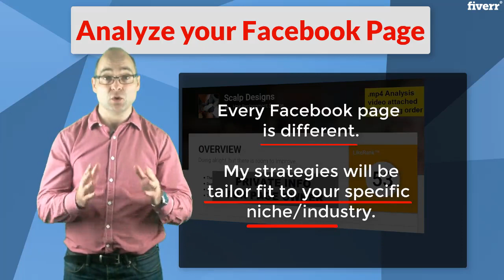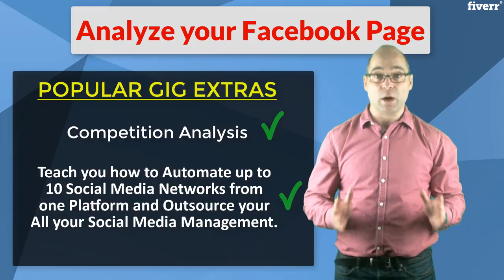I will analyze your facebook page - Analytics & Tracking Services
Link to this service(Special discount)
I will analyze your facebook page - Analytics & Tracking
790+ REVIEWS!
Is your Facebook page performing well?
When you order this Gig...
I will Provide you a PERSONALISED & Insightful 15min+ screen recorded video teaching you Tips & Strategies to Make your Facebook Page Successful. Even brand new pages!
Which types of posts to be posting more or less of. (& how often)How
to Expand your Page’s Reach & Engage People who will be Interested in your Products
& Services
How
to Efficiently Grow your Facebook Page Likes
How
to Boost your Page Engagement & PTAT Score.How to Boost your Page Responsiveness.How to Bring an Old FB Page To Life Again
REQUIREMENTS
You will need to set me to Admin of your FB page so I can view your page insights.
Gig Extras
$20 - Action Plan + 7x Facebook Marketing eBooks. (short & succinct training guides. Titles are listed under gig video)
$50 - FB Live Training & FB Ad Remarketing Training
$100 - 22 Training Videos for Facebook Ad Remarketing
$150 - Competition Analysis
Please read my FAQ's below
Feel free to SAVE & ❤ & Share this gig socially.